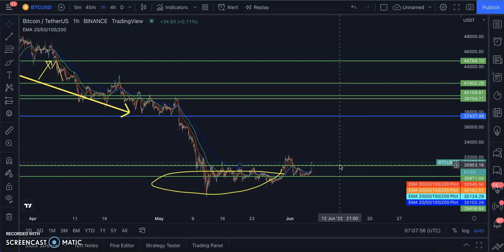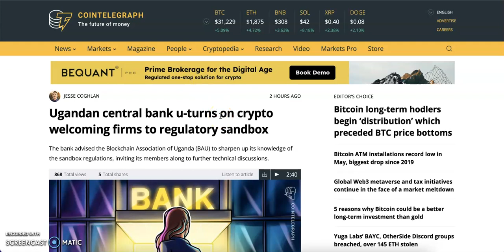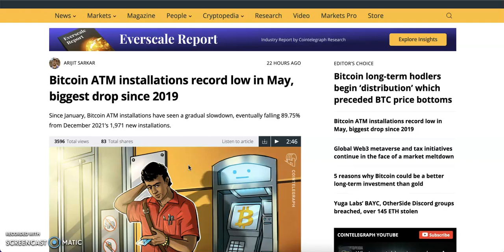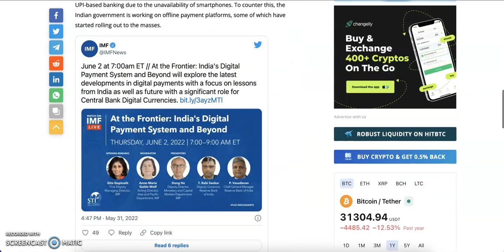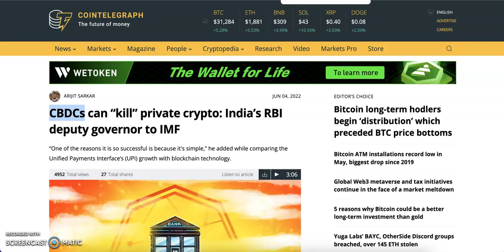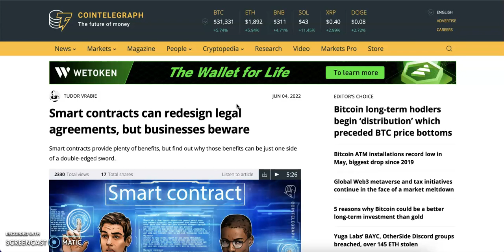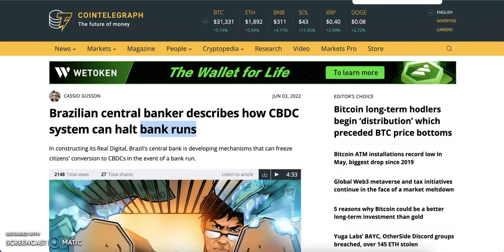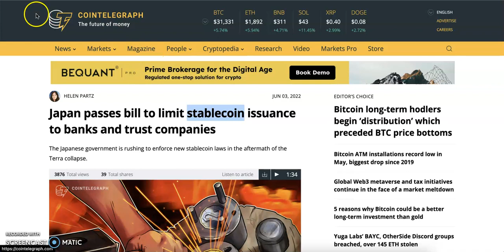Will CBDC Kill Crypto (Stale coins and Private coins like Monero)?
5. Don't lose your bitcoin and altcoin to Govt and exchanges, store it in a private wallet

USDT TRC20 Address: TDPy8oRHCqtKmkCDVa2Ca1iuTqyugU3nGD
Bitcoin: 17etu8eYhZV3kFtNTWPRUnwixZDQb5ECzZ
Ethereum: 0xf22d3462503b7bf47f60274c43e5a22a04a4a570